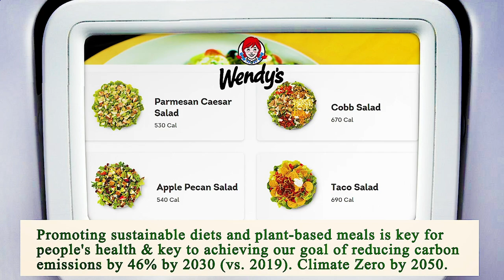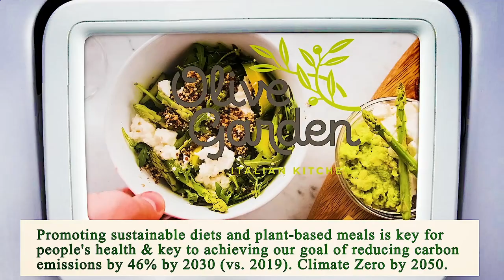Nearest Restaurant From Me Los Angeles 90012 CA, Los Angeles County, California, United States